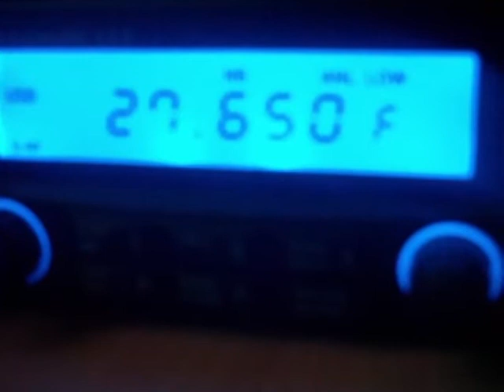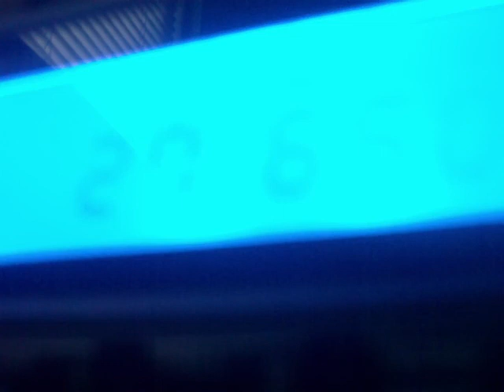27.650 MHz USB - station 19SD348 Holland